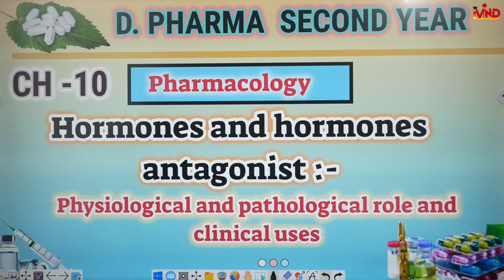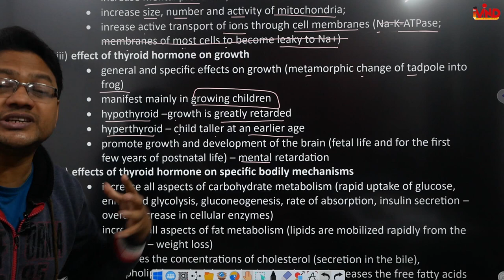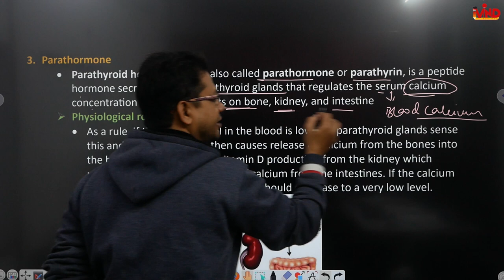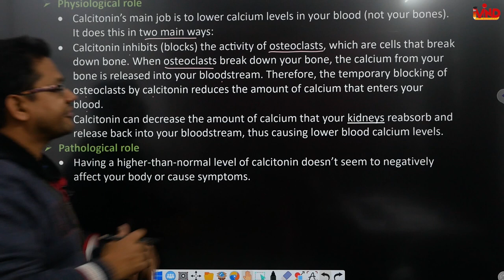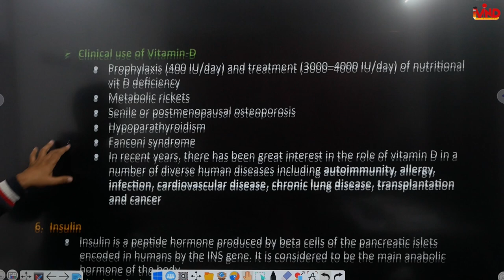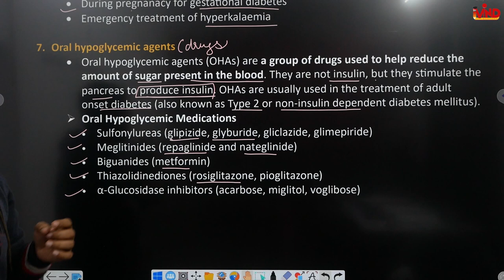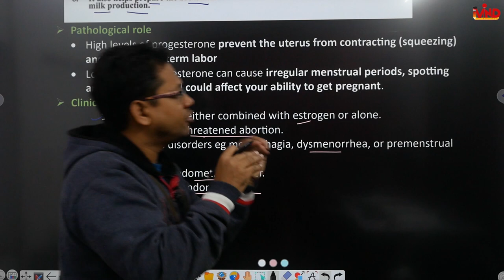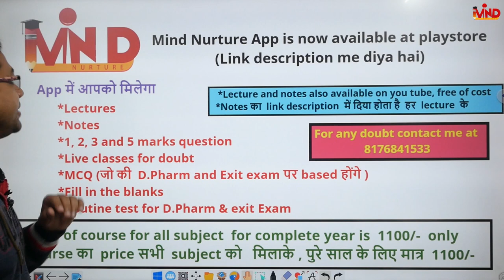Hormones and hormones antagonist | CH-10 | Pharmacology | D.Pharm second year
Link for app...
Link for Notes...